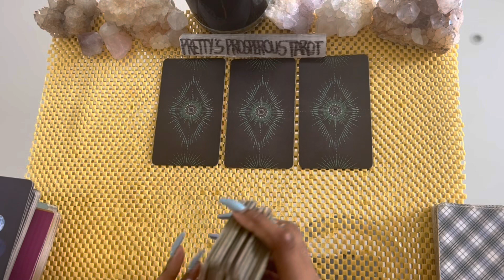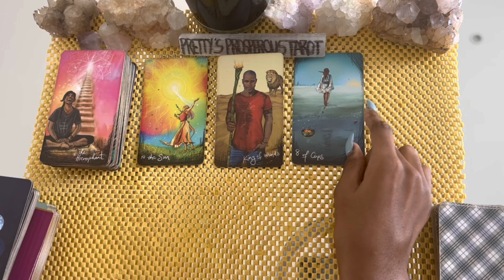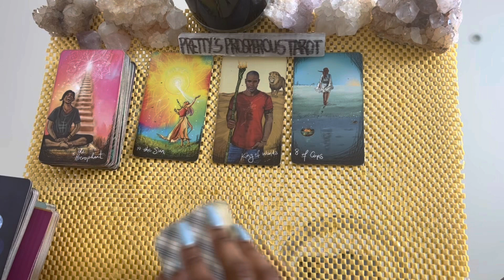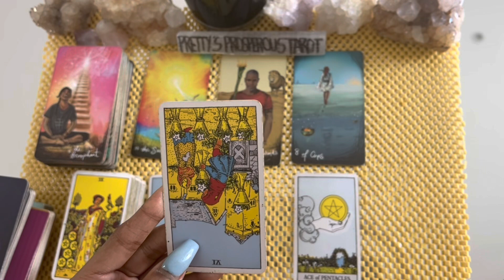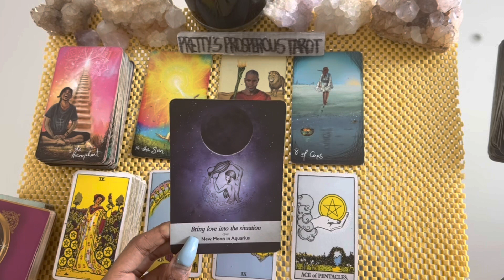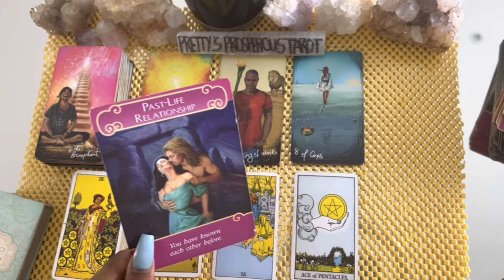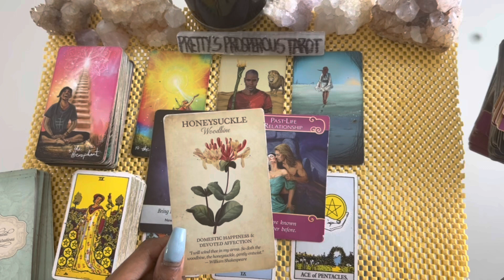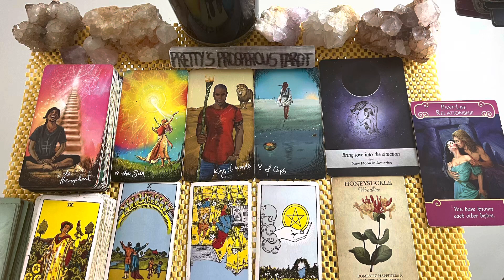Gemini love tarot reading ~ Feb 15th ~ you won’t regret this